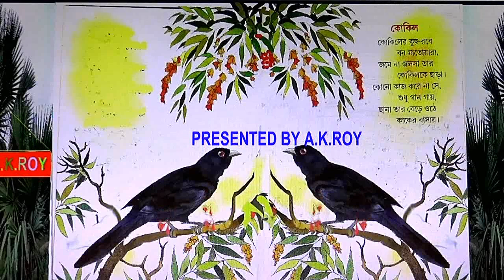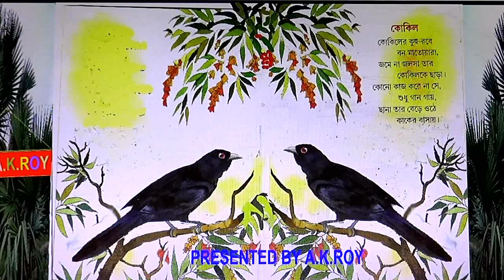কোকিল - Animated by Amal Kumar Roy, Kapas Danga, Hoogly